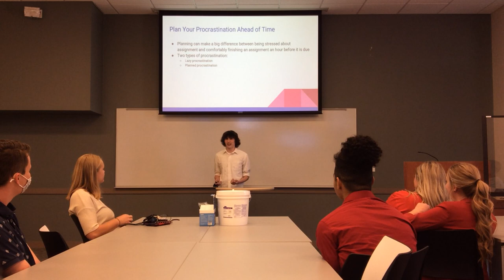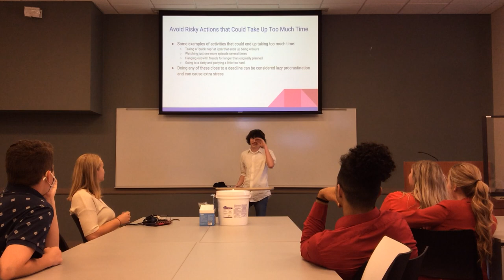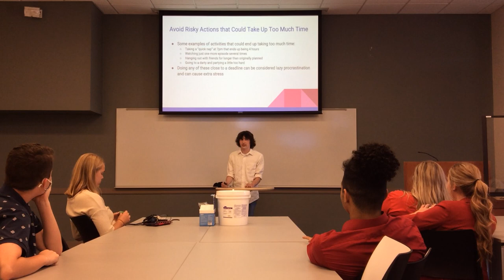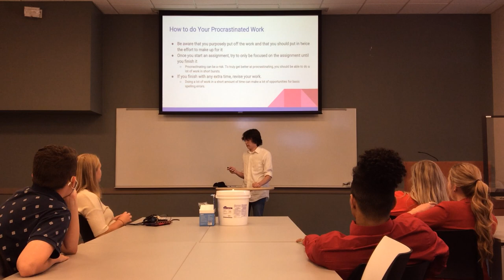Kade Herren How To